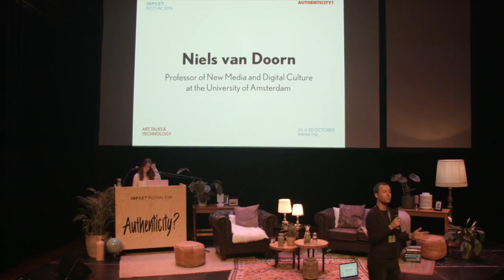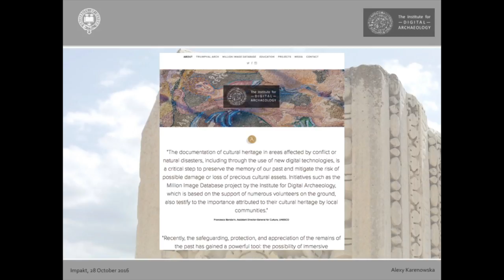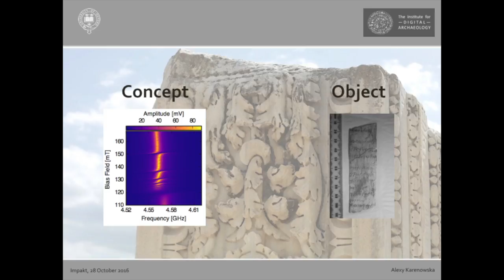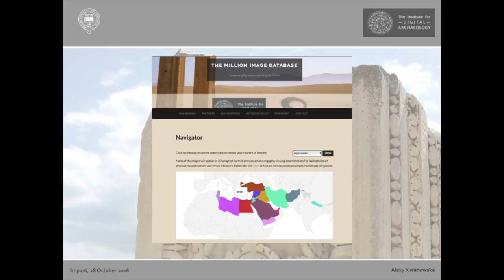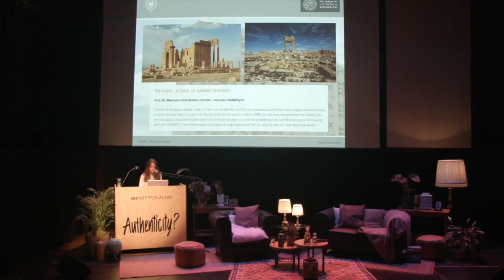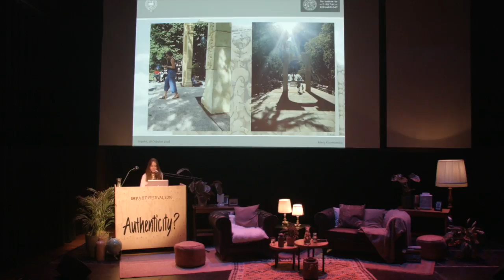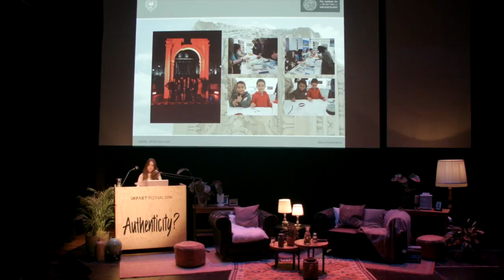Digital Archeology | IMPAKT Festival 2016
Alexy Karenowska, a Lecture Digital Archeology IMPAKT Festival 2016
Filmed by Blue Wine